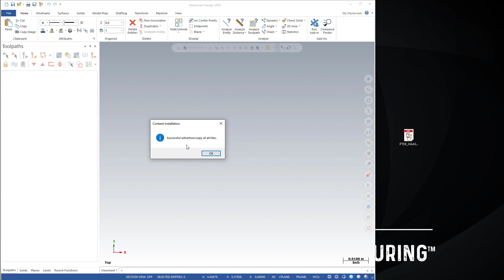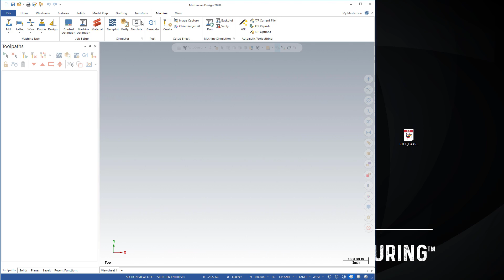Mastercam 2020 Post Processor Installation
This video walks you through how to install a post processor with the new content files in Mastercam 2020.